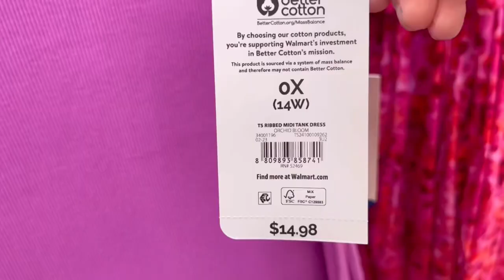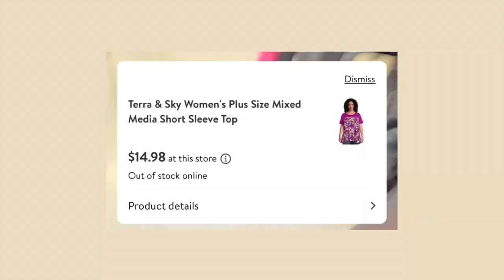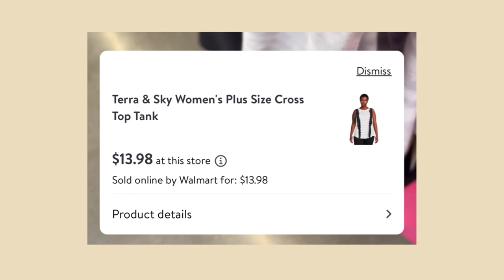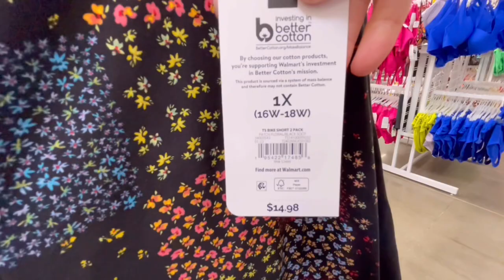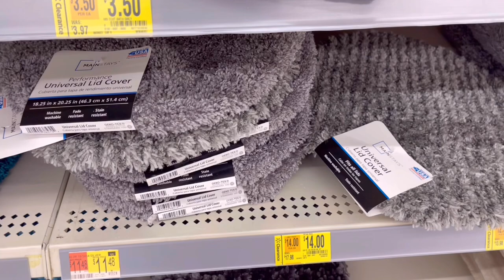WALMART NEW COLLECTION * NEW ITEMS ❤️ SHOP WITH ME